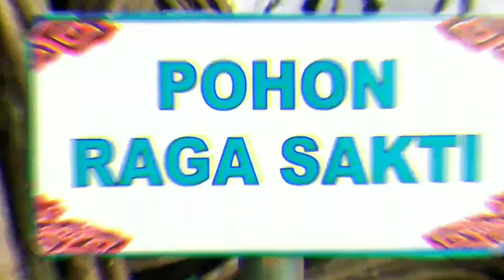Keajaiban Allah Di Dunia Nyata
keajaiban penjaga situs keramat Cimandung yakni berupa pohon unik yang di keramatkan oleh warga sekitar dan dipercaya pohon unik ini ditanam langsung oleh Pangeran walangsungsang

pohon unik ini bernama pohon raga sakti yang terletak di situs keramat Cimandung desa krandon kec Talun Cirebon